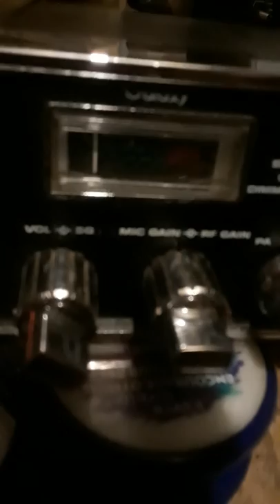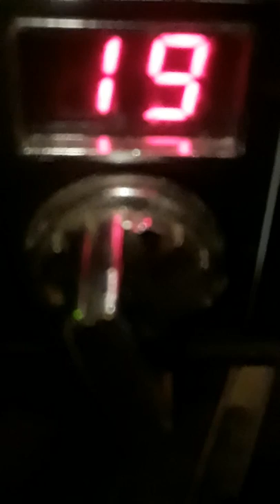Stryker SR-490.Fronting on it.!.October 21, 2017